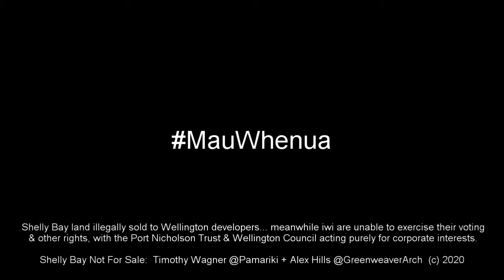Save Shelly Bay MauWhena - Timothy Wagner + Alex Hills (@Pamariki +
MauWhenua Shelly Bay land was illegally sold to Wellington developers, meanwhile Iwi land owners are unable to exercise their voting and other rights, with the Port Nicholson Trust & Wellington Council acting purely for corporate interests.

Shelly Bay is Not For Sale
Timothy Wagner @Pamariki + Alex Hills @GreenweaverArch